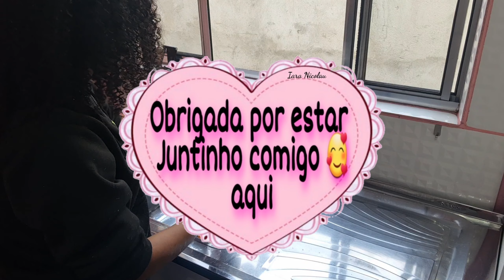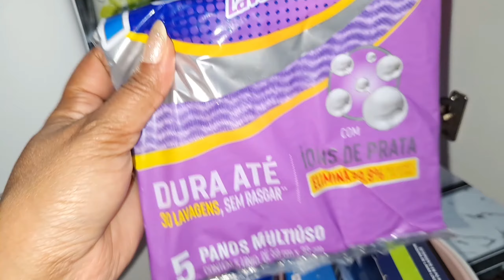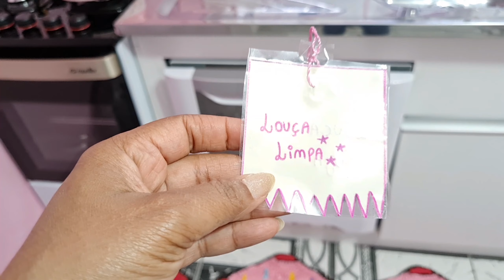CONSEGUI EMBUTIR A LAVA LOUÇA ELETROLUX LV08B + INSTALAÇÃO/FAXINA E NOVA DECORAÇÃO COZINHA FOFA 💕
Adaptador De Torneiras Para Máquina De Lavar Roupas E Louça

Conexão Pia Maquina Lavar Louça Roupa Cruzeta 1.1/2 + Sifão

Abraçadeira  Rosca

TikTok⬇️  Código  29977562
Entre agora para ganhar reais! htt só aumentaps://

Iara Nicolau